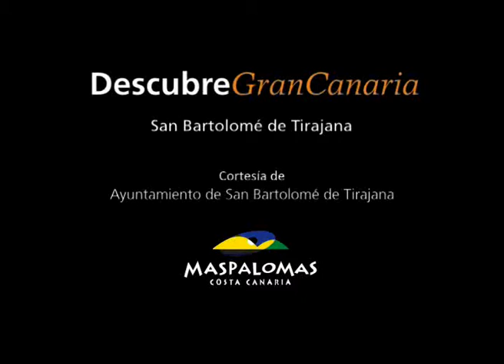Descubre Gran Canaria, San Bartolomé de Tirajana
11 SanBartolomeTirajana esp v1 130809.divx